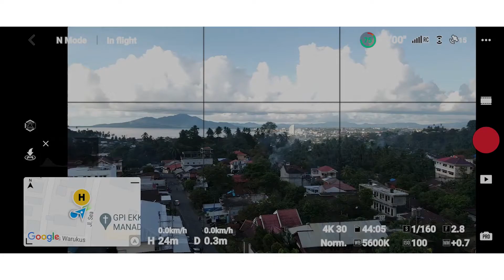Review DJI Mavic Air 2 di 2022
Di video kali ini saya akan mereview drone mavic air 2, drone dengan kualitas video profesional, dengan ukuran yang minimalis.